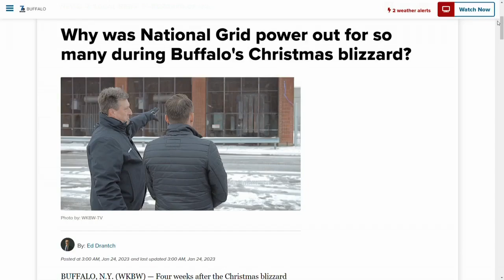Erie County has a number of ATVs, snowmobiles... what about Buffalo?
Through a Freedom of Information Law request, the I-Team has learned Erie County has eight ATVs and four snowmobiles in its garage. Buffalo has not responded to our request for information.